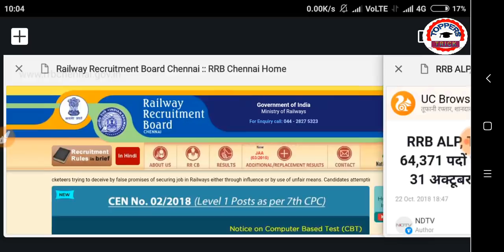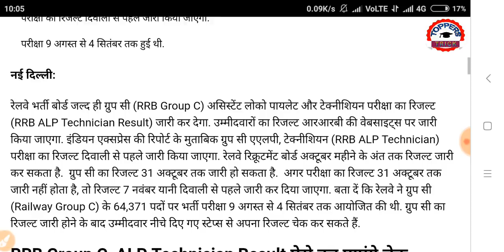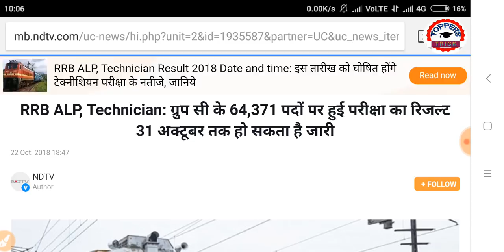ALP Technician CBT 1 Official Result Date Declared | Alp CBT 1 Result Date 2018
As per the media source alp cbt 1 result could be announced before deewali.